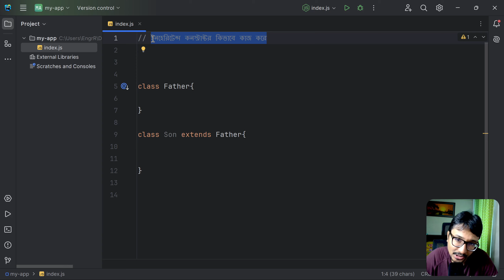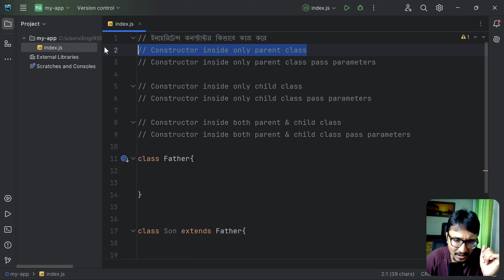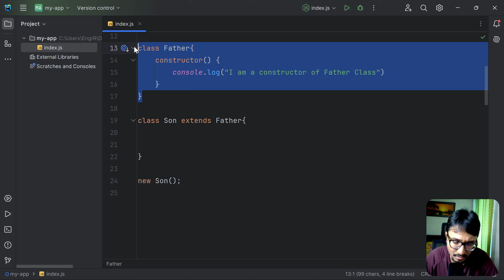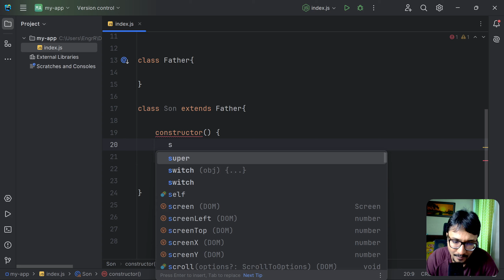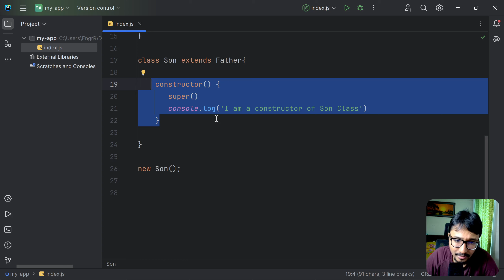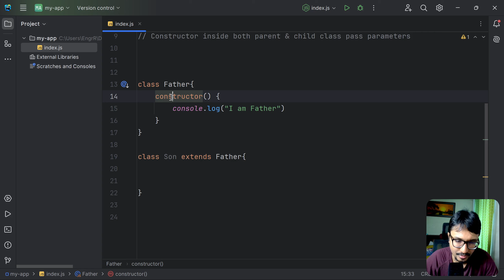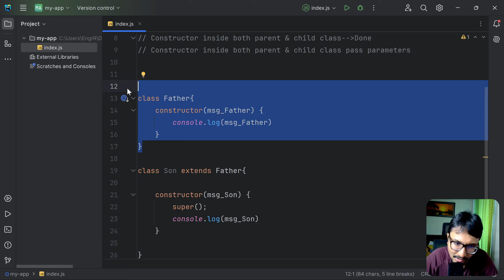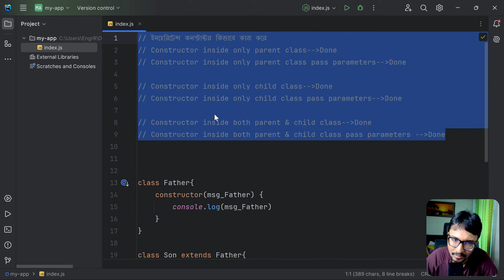Inheritance Constructor - ইনহেরিটেন্স কন্সট্রাক্টর | JavaScript OOP | PART 13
JavaScript Object-Oriented Programming (OOP) Bangla Tutorial Series
স্বাগতম! এই সিরিজে, আমরা জাভাস্ক্রিপ্টে অবজেক্ট-ওরিয়েন্টেড প্রোগ্রামিং (OOP) সম্পর্কে জানবো এবং বিভিন্ন গুরুত্বপূর্ণ ধারণা ও টেকনিক শিখবো। আমাদের প্রতিটি ভিডিওতে, আপনি পাবেন বিস্তারিত বিশ্লেষণ এবং উদাহরণসহ একটি স্বচ্ছ ধারণা।

সিরিজের বিষয়বস্তু:
    What, How, Why OOP - OOP এর মৌলিক ধারণা এবং এর প্রয়োজনীয়তা।
    Object by object literal - অবজেক্ট লিটারেল ব্যবহার করে অবজেক্ট তৈরি।
    By creating instance of Object - অবজেক্ট ইনস্ট্যান্স তৈরি করে।
    By using an Object constructor - অবজেক্ট কন্সট্রাক্টর ব্যবহার করে অবজেক্ট তৈরি।
    Class Variable Function Object - ক্লাস, ভেরিয়েবল, ফাংশন এবং অবজেক্টের সম্পর্কে জানুন।
    Re-declaring Class - ক্লাস পুনরায় ঘোষণা করা।
    Why, How, What Constructor - কন্সট্রাক্টর কী, কেন এবং কীভাবে ব্যবহার করবেন।
    Constructor Parameter - কন্সট্রাক্টর প্যারামিটার সম্পর্কে জানুন।
    Change class properties value using constructor - কন্সট্রাক্টর ব্যবহার করে ক্লাস প্রোপার্টির মান পরিবর্তন।
    Getter and Setter Methods - গেটার এবং সেটার মেথড।
    Static Keyword - স্ট্যাটিক কীওয়ার্ড এবং এর ব্যবহার।
    Inheritance - ইনহেরিটেন্স সম্পর্কে জানুন।
    Inheritance Constructor - ইনহেরিটেন্স কন্সট্রাক্টর।
    Inheritance Static Properties - ইনহেরিটেড স্ট্যাটিক প্রোপার্টিস।
    Overriding - মেথড ওভাররাইডিং।
    Method Overloading - মেথড ওভারলোডিং।
    Polymorphism - পলিমরফিজম।
    Abstraction - অ্যাবস্ট্রাকশন।
    Encapsulation - এনক্যাপসুলেশন।
    Encapsulation Using Closures - ক্লোজার ব্যবহার করে এনক্যাপসুলেশন।
    Encapsulation Using ES6 Classes - ES6 ক্লাস ব্যবহার করে এনক্যাপসুলেশন।
    Encapsulation Using Constructor Functions - কন্সট্রাক্টর ফাংশন ব্যবহার করে এনক্যাপসুলেশন।
এই সিরিজের মাধ্যমে, আপনি জাভাস্ক্রিপ্ট OOP এর বেসিক থেকে অ্যাডভান্সড কনসেপ্ট পর্যন্ত শিখতে পারবেন।

আপনার মতামত এবং প্রশ্ন:
ভিডিওর কমেন্ট সেকশনে আপনার মতামত এবং প্রশ্ন শেয়ার করতে ভুলবেন না। আমরা আপনার প্রশ্নের উত্তর দিতে এবং আপনার ফিডব্যাক গ্রহণ করতে সর্বদা প্রস্তুত।
ধন্যবাদ:
আমাদের ভিডিও দেখার জন্য আপনাকে ধন্যবাদ। আপনার প্রোগ্রামিং যাত্রা সফল হোক!